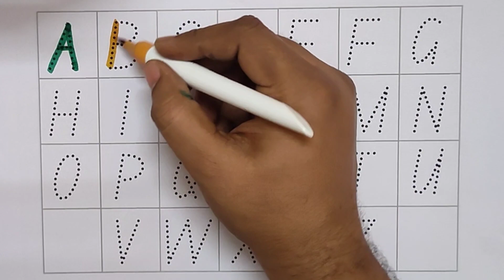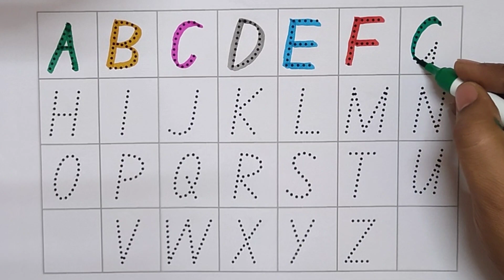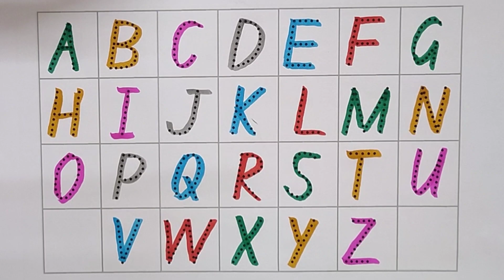Write English alphabet from a to z with dotted letters,Learn abcd alphabet,Shape for kids#toddler 12